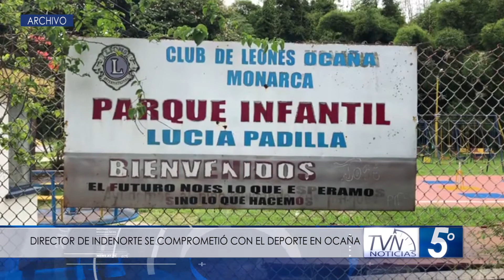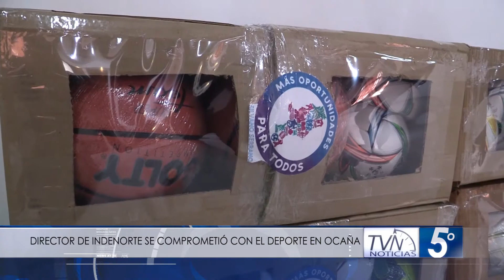DIRECTOR DE INDENORTE SE COMPROMETIÓ CON EL DEPORTE EN OCAÑA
El director del Instituto Departamental de Deportes, estuvo de visita en Ocaña, aquí reiteró su compromiso con el deporte ocañero y manifestó que se ejecutarán grandes proyectos en materia deportiva.